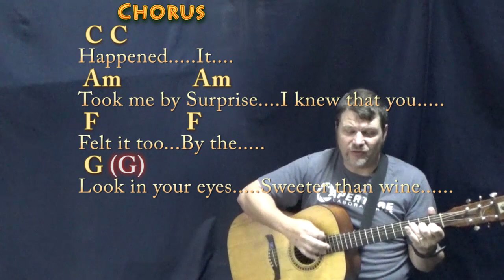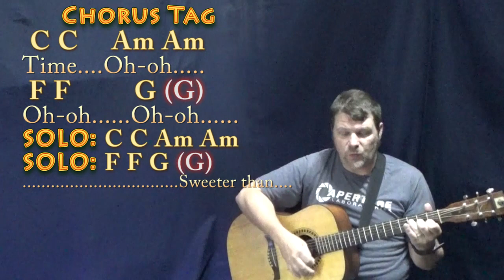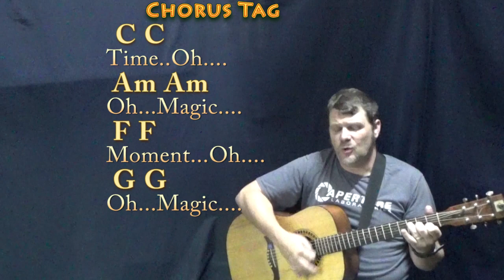This Magic Moment (The Drifters) Strum Guitar Cover Lesson in C with Chords/Lyrics